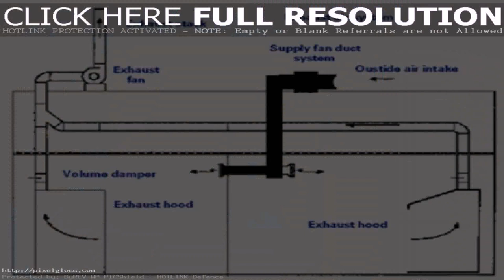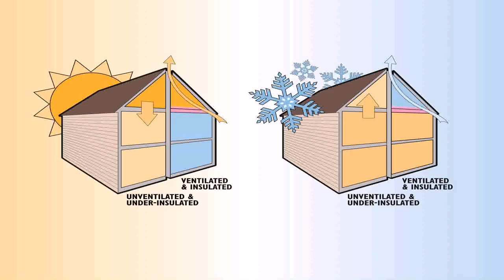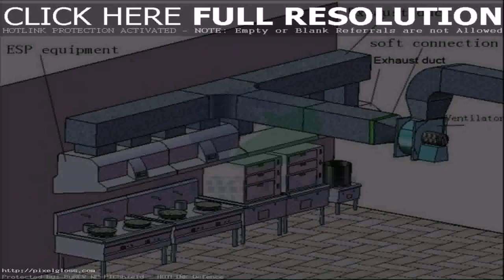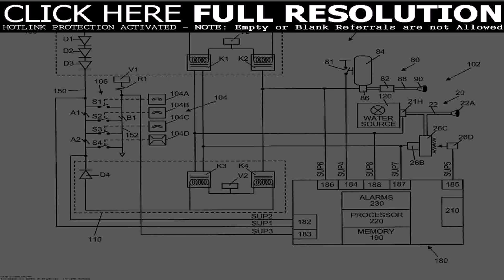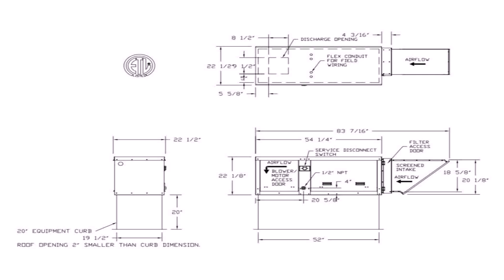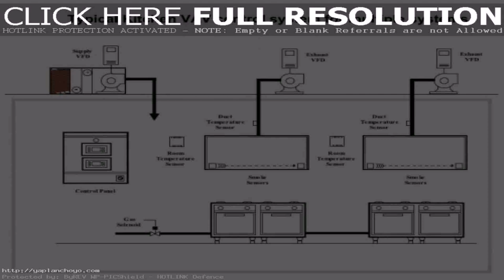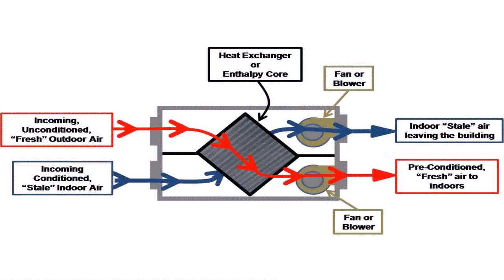Kitchen Exhaust Fan Makeup Air - Gif Maker DaddyGif.com (see description)